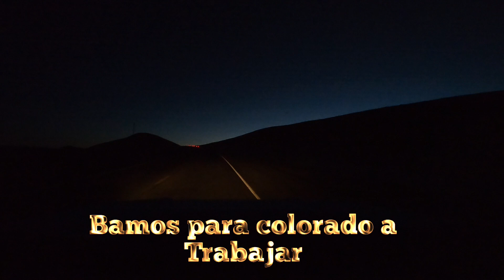Rumbo a denver Colorado a trabajar